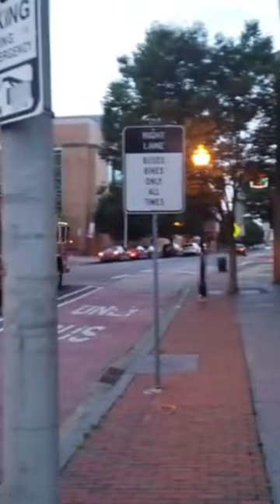Baltimore Engine 2 responding